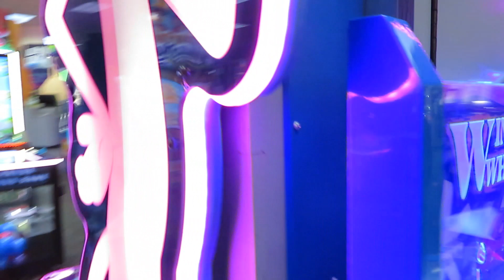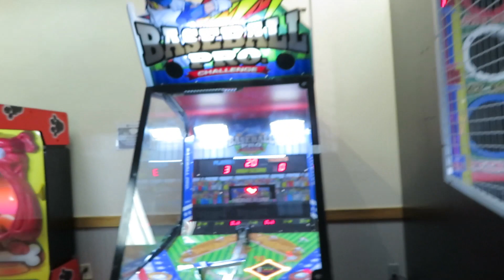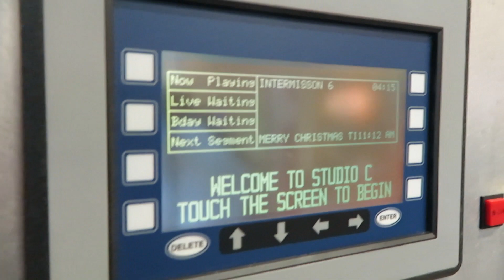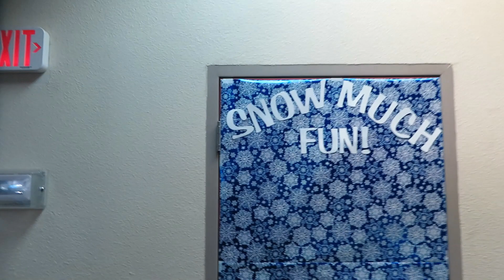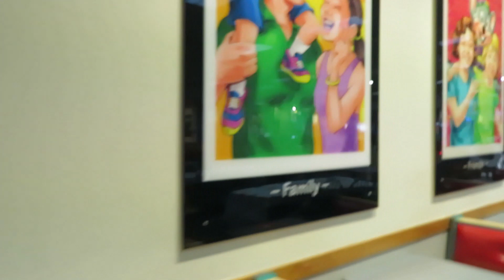Chuck E. Cheese - Miamisburg, OH Holiday Store Tour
Filmed 11/28/20 at Miamisburg, OH. Enjoy the Winter Wonderland of Décor at the Miamisburg location!.